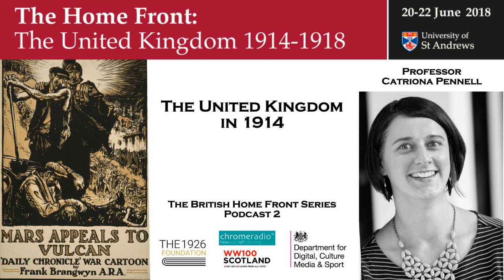THE BRITISH HOME FRONT 2 | The United Kingdom in 1914 - Catriona Pennell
In this podcast, CATRIONA PENNELL, Associate Professor of History, UNIVERSITY OF EXETER, considers the United Kingdom in 1914.